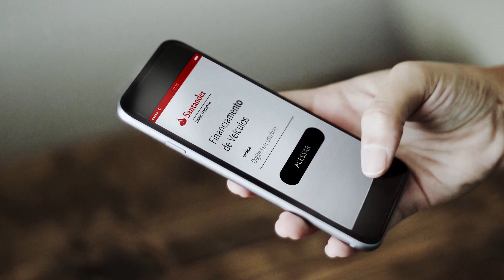Chamada do Grande Prêmio da Áustria de Fórmula 1 - 2017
Transmissão em 02/07/2017